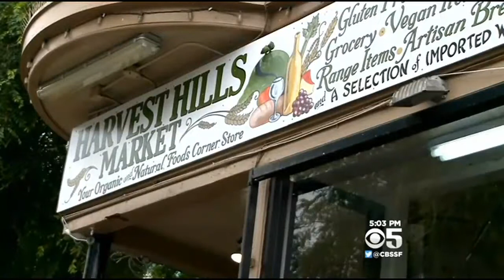Pipe Bombs, Assault Weapons Found In South SF During Serial Robbery Bust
&nbsp;A serial robbery investigation yielded a huge cache of guns and explosives in a South San Francisco home. &nbsp;Joe Vazquez reports. &nbsp;(6/10/15)